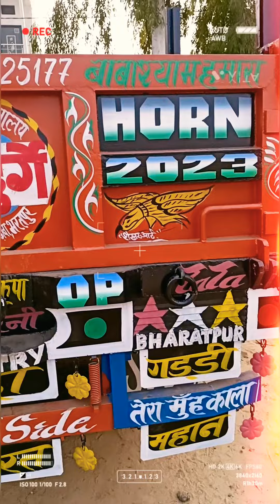जय दुर्गे trauli, trailer प्रेशर ट्रॉली और गन्ना ट्रॉली ट्रेलर बुकिंग चालू है। 9783325177